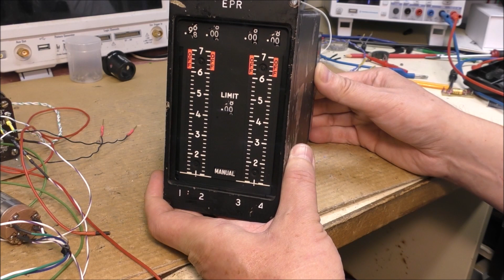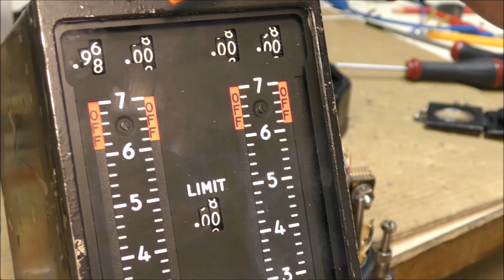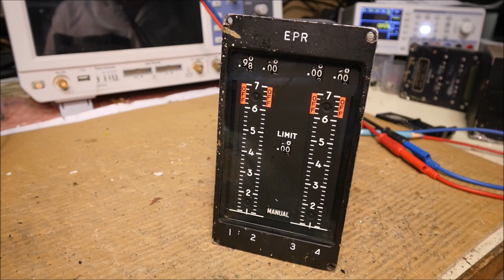LDM #340: C-5 Galaxy EPR Indicator - Teardown and test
00:00 - Intro
00:30 - Servo amplifiers module
01:53 - Figuring out the pinout
02:57 - Test
04:21 - Opening the instrument
07:15 - What's inside the electro-mechanical assembly